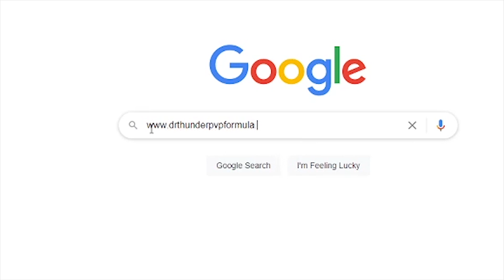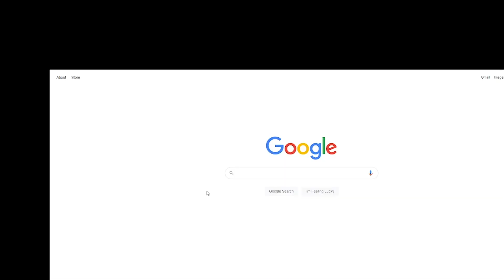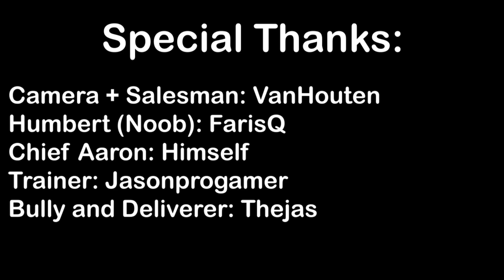NOOB VS PRO (ft. Chief Aaron)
A Noob by the name of Humbert wants to get better at PVP. He then buys a very interesting PVP drink to help him get better at it. Humbert then fights a very talented player.